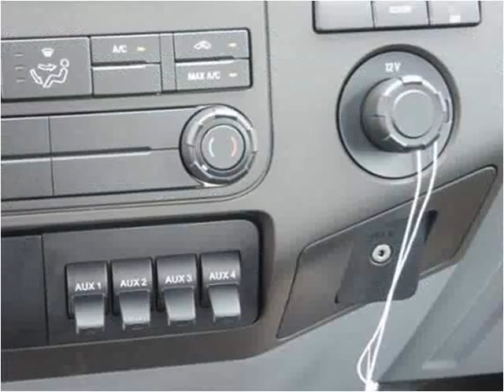2016 Ford F550 New Cars Manassas VA